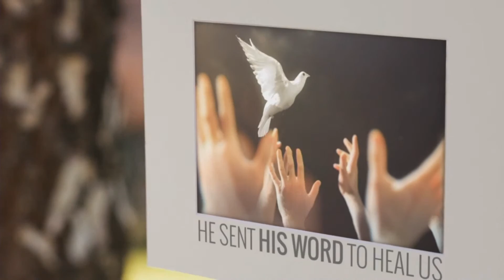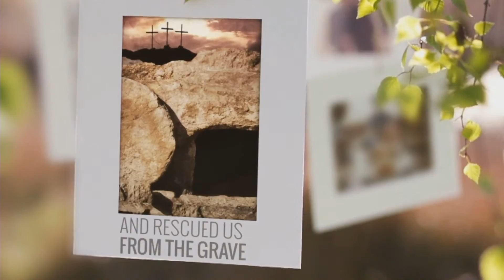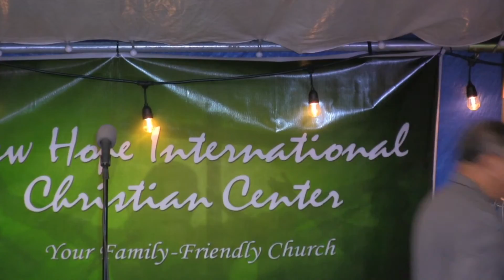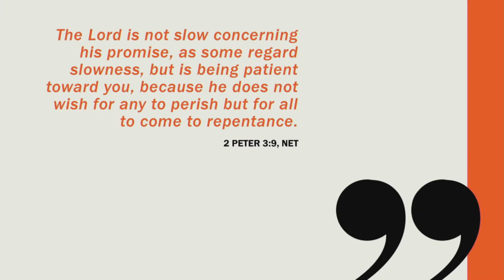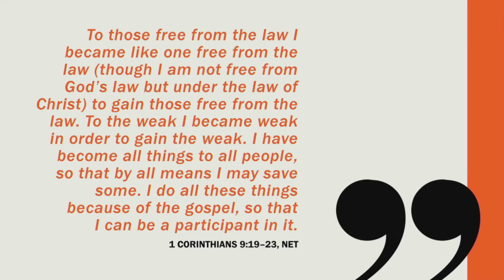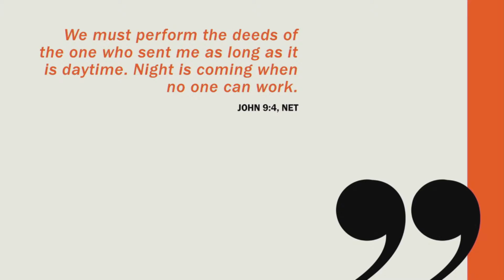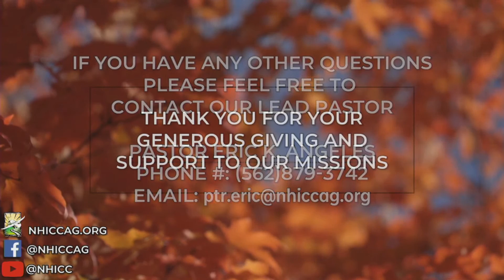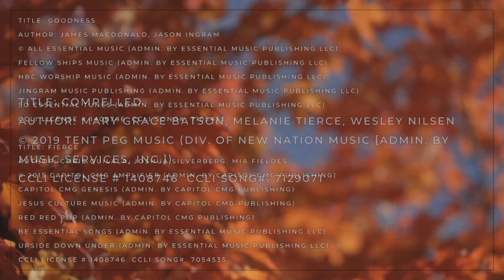Compelled from Dr. Greg Mundis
Welcome to New Hope International Christian Center!

Today's is our 21st Anniversary and we have Dr. Greg Mundis, the Assembles of God World Missions (AGWM) Executive Director. Dr. Greg will be sharing his message titled, "Compelled" which is also the theme and title track for AGWM 2020.

Worship is lead by Bro Joe Gonzaga

If you have any Questions, Prayer Requests, or want to Give. Please head over our website at nhiccag.org or scan the QR code shown in the video.
*Note, you will need to download a QR code reader from the App Store.*